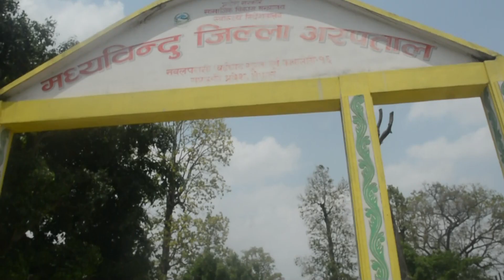देवचुली विशेष,लामो खडेरी , बढ्दो गर्मीका कारण स्वास्थ्यमा आउने समस्या र समाधानका उपायहरु